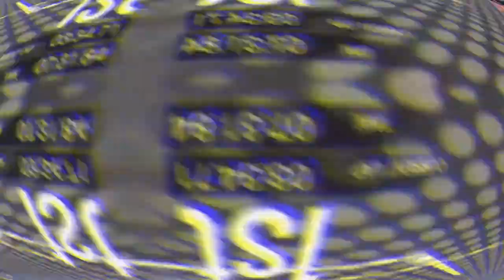Farewell Los Santos!